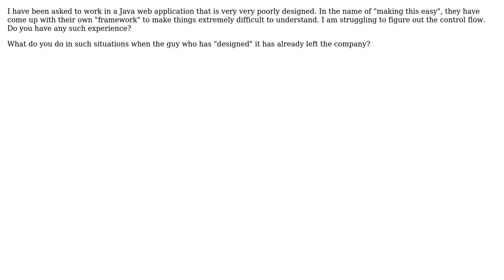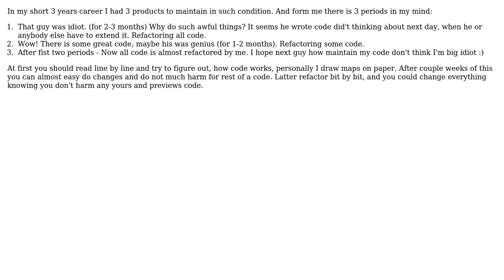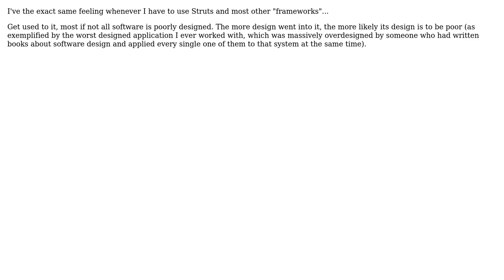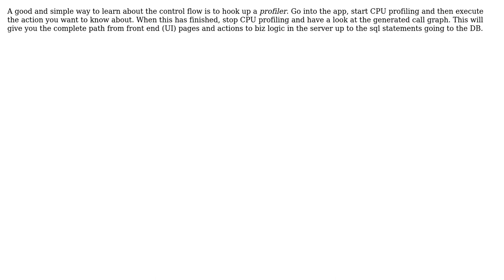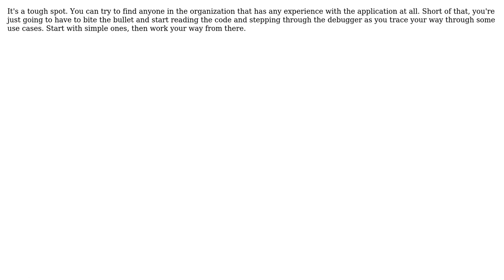Have you worked with poorly designed application? (9 Solutions!!)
Have you worked with poorly designed application?

With thanks & praise to God, and with thanks to the many people who have made this project possible! Shengyuan Lu user Vinoth Kumar C M user Vadim user Stephen C user Peter Torok user lfx user jwenting user JeffO user Jan_V user Heiko Rupp user gnat and the Stack Exchange Network Trademarks are property of their respective owners. You are responsible for your own actions.